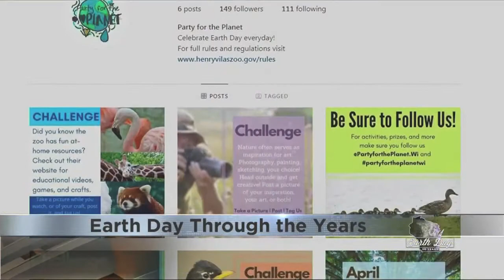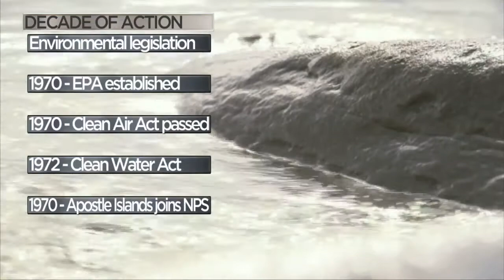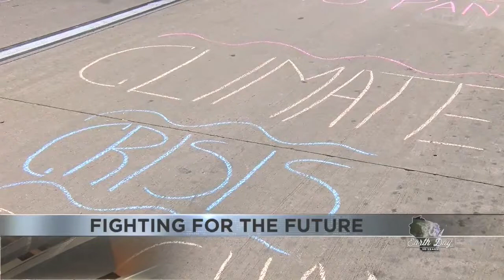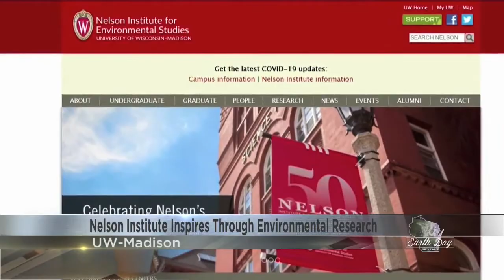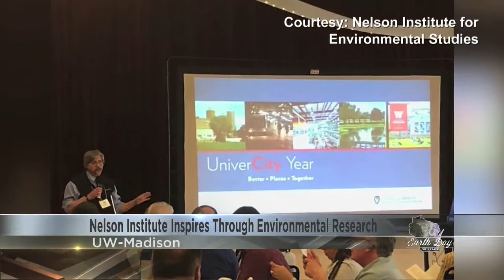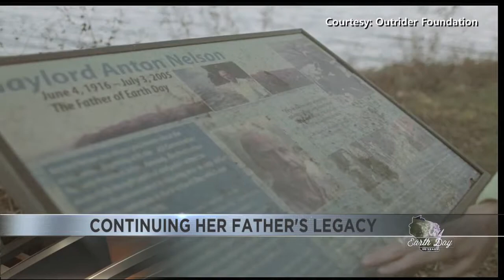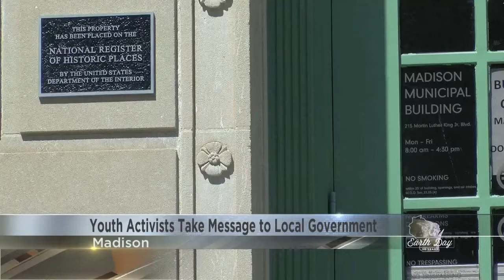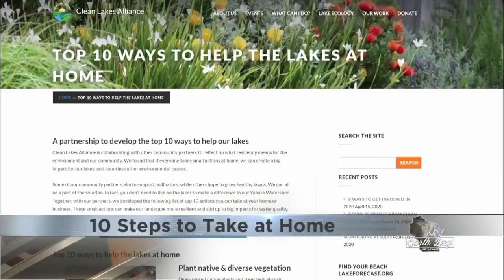Earth Day at 50: A special WKOW TV presentation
50 years ago, Wisconsin Senator Gaylord Nelson planted a seed that would grow into a nationwide movement. A simple idea that brought about a world of change. This special half-hour report was broadcast on WKOW-TV, Madison on April 22, 2020, the 50th anniversary of Earth Day.